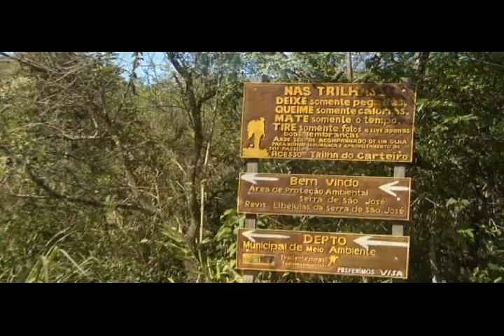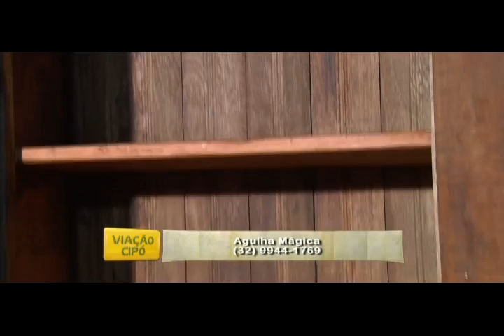Programa Viação Cipó - Tiradentes - 09/09/2012 Bloco 03